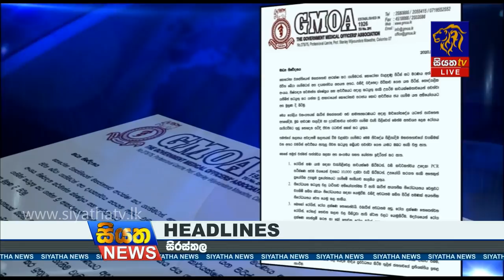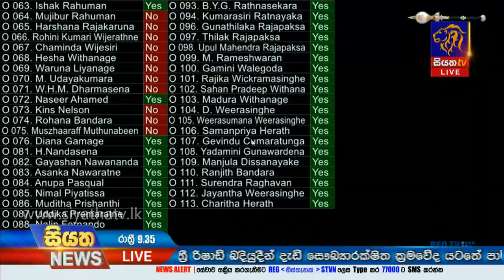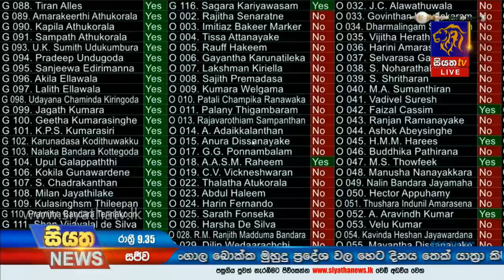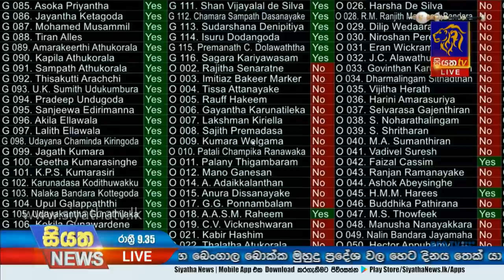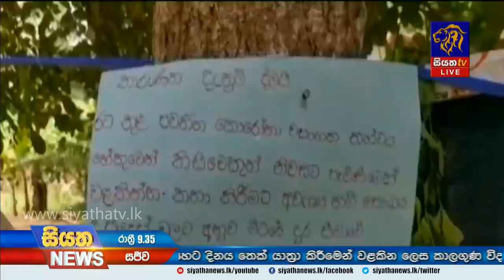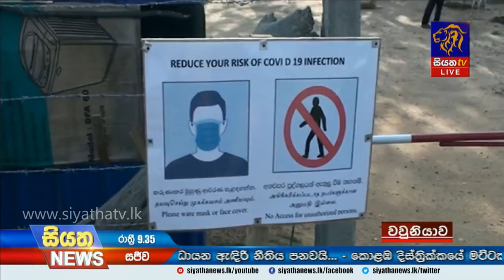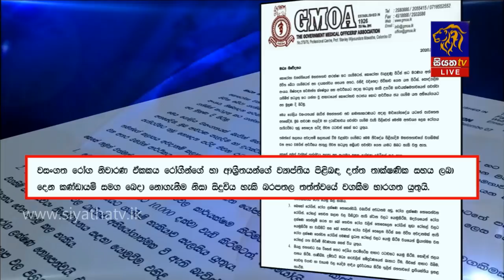Siyatha News | 09.35 PM | 22 - 10 - 2020